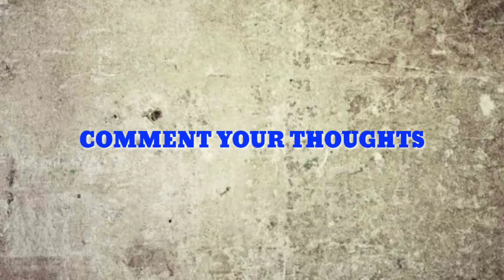FC PUNE CITY CONFIRMS 8TH SIGNING||JONATHAN VILA||8 signing ?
Fc Pune city confirms their 8th signing.. Jonathan villa..